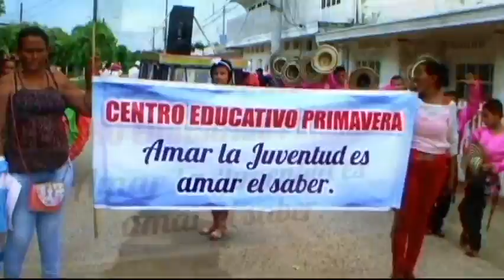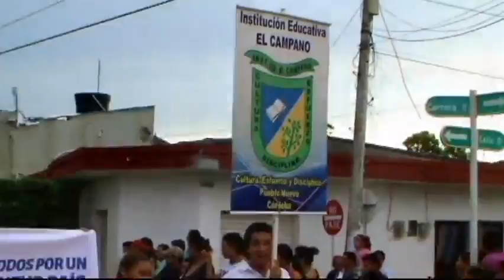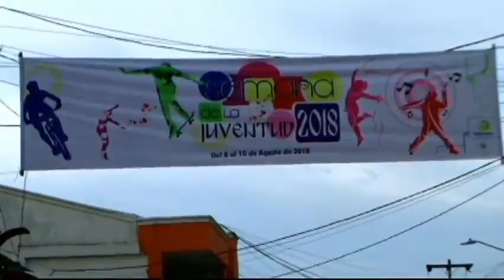DESFILE FOLCLÓRICO SEMANA JUVENTUD 2018 PUEBLO NUEVO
LA ADMINISTRACIÓN MUNICIPAL DE PUEBLO NUEVO - CÓRDOBA - COLOMBIA. DR. OVIDIO HOYOS ALCALDE Y LA GESTORA SOCIAL Dra. YASMINA RUIZ ESCOBAR APOYARON 100% X 100% LA SEMANA  DE LA JUVENTUD CON DIFERENTES ACTOS CULTURALES.
LAS PERSONAS E INSTITUCIONES RURALES  Y URBANAS QUE ASISTIERON SE FUERON COMPLACIDAS CON LA ACTIVIDAD.
UNA VEZ MAS LA ADMINISTRACIÓN Y SU GRUPO DE TRABAJO APOYANDO LA CULTURA Y EL FOLCLOR